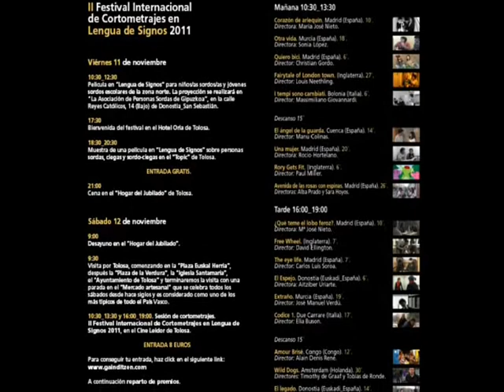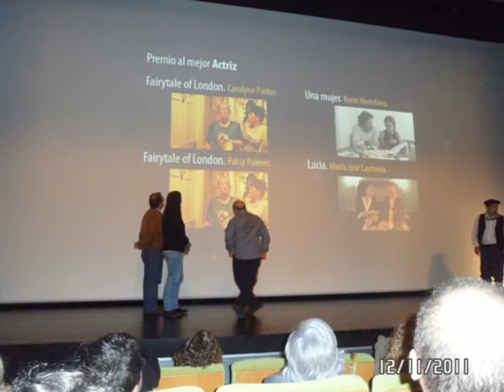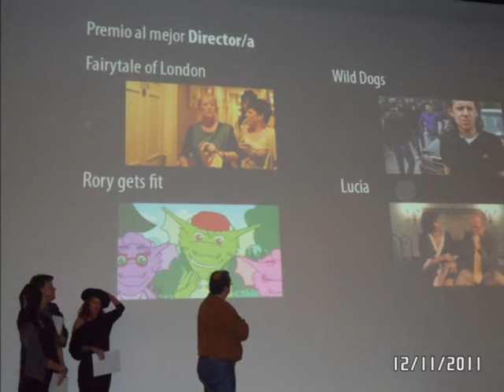II FESTIVAL INTERNACIONAL DE CORTOMETRAJES EN LS 2011 TOLOSA